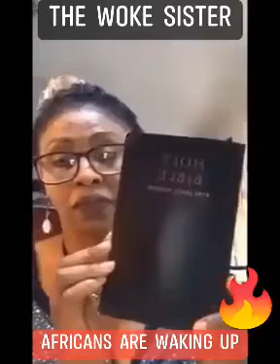AFRICANS ARE WAKING UP